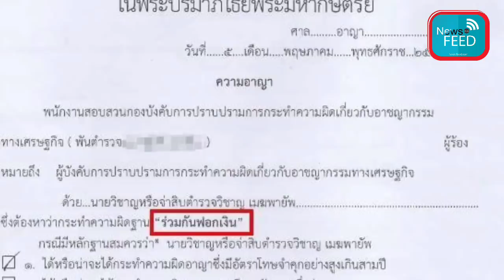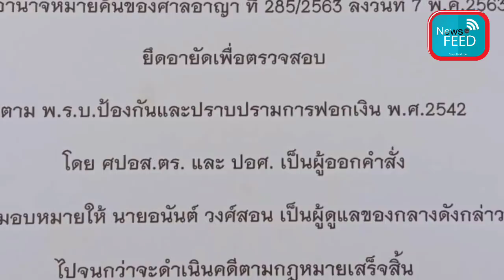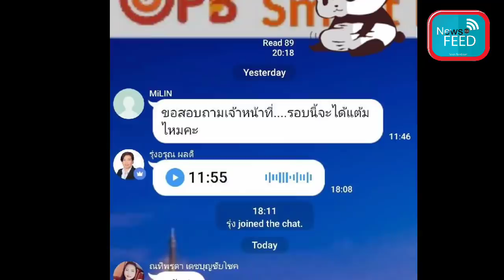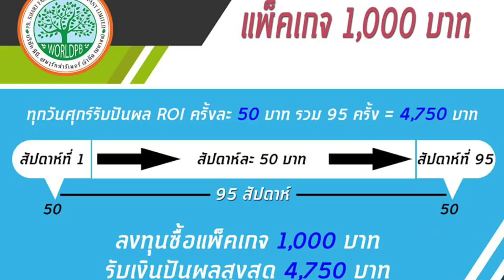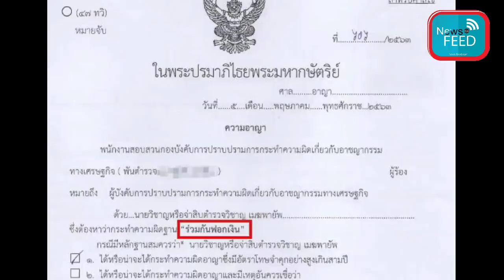ตำรวจปอศ.ออกหมายจับ 2 พ่อลูก 'เมฆพายัพ' นายใหญ่ พีบี.สมาร์ท ฟาร์มเมอร์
ตำรวจปราบปรามเศรษฐกิจ ปอศ. ออกหมายจับ 2 พ่อลูก “วิชาญ-ธีวรา เมฆพายัพ” นายใหญ่ PB.SMART FARMER ข้อหา “ร่วมกันฟอกเงิน” พร้อมนำหมายค้นศาลอาญาไปแปะป้ายหน้าบริษัท เพื่อยึดอายัดทรัพย์